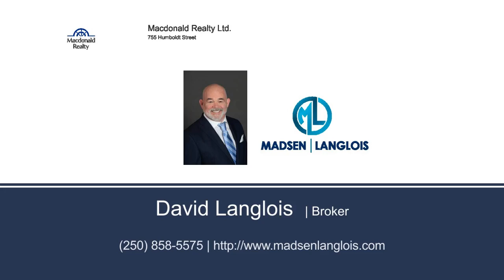1106 Lucille Drive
Immaculate Brentwood Bay home.  This 2 bedroom 2 bathroom half duplex on a 5000 sq ft lot is sure to impress.  Minutes away from all that charming Brentwood Bay has to offer, on a quiet no through street.  Perfect for downsizing without having to deal with strata fees.  Beautiful level lot, perfect for gardening and relaxation.  Primary bedroom offers a full ensuite.  Spacious kitchen with breakfast nook, open concept dining room and living room with a lovely remote controlled gas fireplace.  There's a single garage with lots of room for toys and tools, and a dry, heated crawlspace for all the extra storage you could ever need.  Brentwood Bay itself offers an abundance of recreational activities, including nearby hiking trails, charming marinas, and the world-renowned Butchart Gardens. This idyllic location offers the opportunity to enjoy a tranquil and fulfilling lifestyle away from the hustle and bustle of city life while still offering easy access to amenities and services.